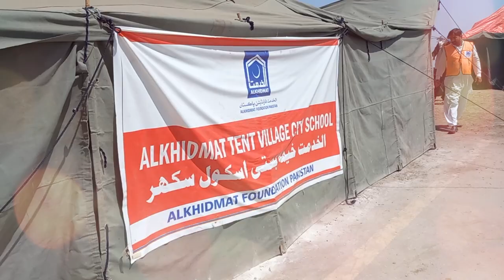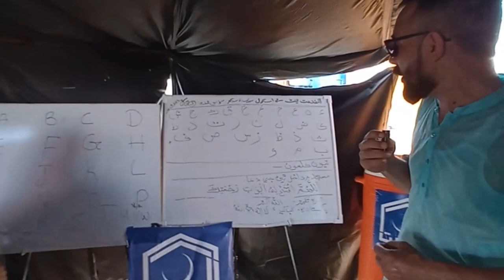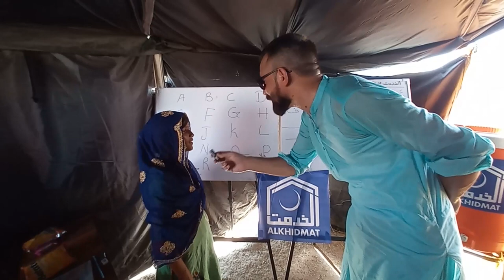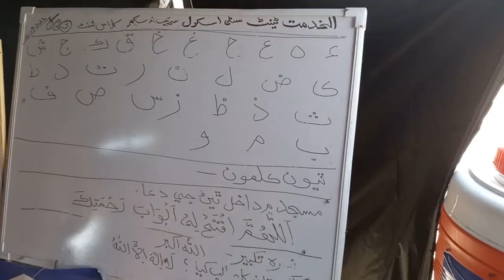School Of Tent City Sukkur | Floods In Pakistan l Sindh l Flood Disaster l Education & School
Monsoon rains have caused devastating floods in Pakistan, leaving millions homeless, destroying buildings, bridges and roads and leaving vast swathes of the country under water.

Flash floods and landslides along the Indus and Kabul rivers have left more than 1,000 dead and 1,600 injured - with the southern districts of Balochistan and Sindh worst-affected.

Mountainous regions in Khyber Pakhtunkhwa have also been badly hit.

The climate change minister says more than a third of the country has been completely submerged by the heaviest recorded monsoon rains in a decade.